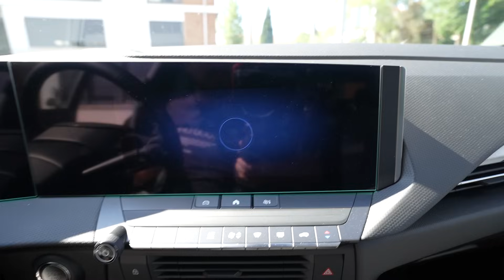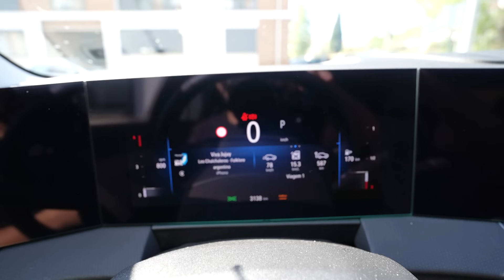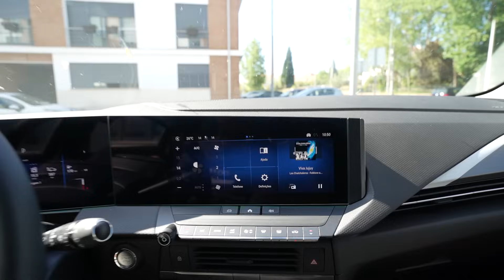CONHEÇA O NOVO ASTRA 2024 DIESEL